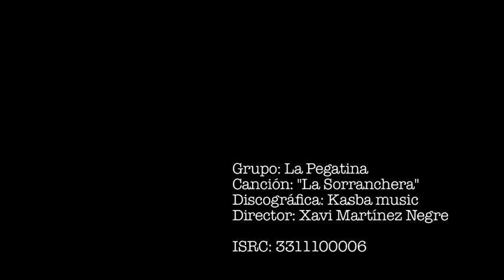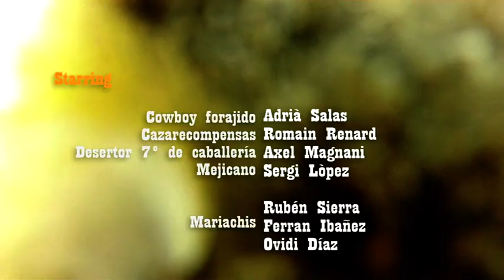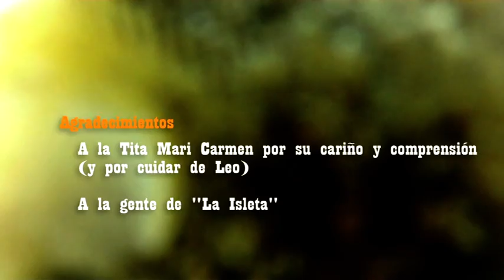La Sorranchera de La Pegatina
VIDEOCLIPS FINALISTAS PREMIO VÍA LÁCTEA en CINEMAD 2012

La Sorranchera de La Pegatina dirigida por Xavi Martínez Negre